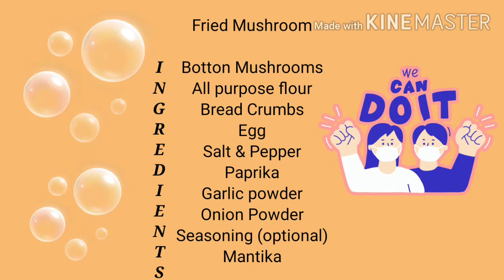FRIED MUSHROOM by: Arlene's Kitchen